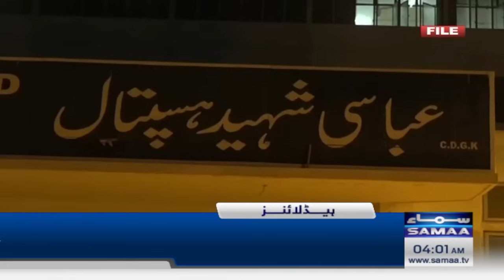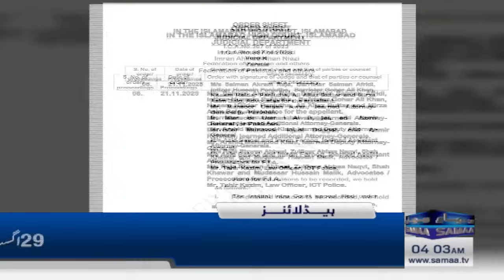Samaa News Headlines 5AM | Good news from court for PTI | 22 Nov 2023 | SAMAA TV